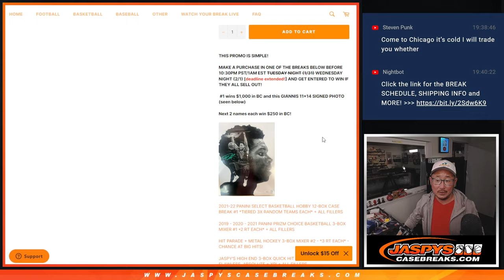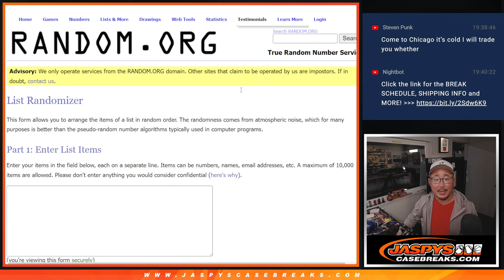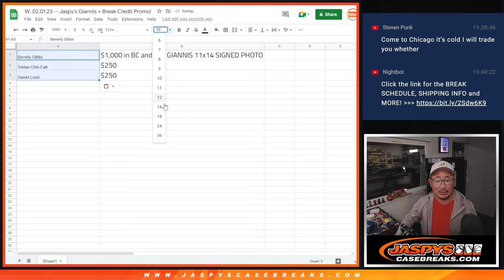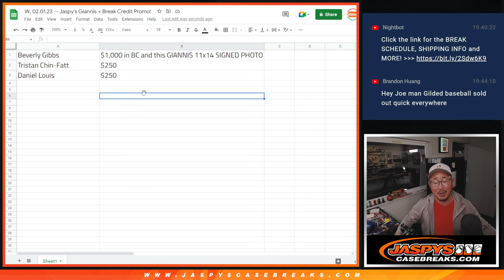W, 02.01.23 -- Jaspy's Giannis + Break Credit Promo!